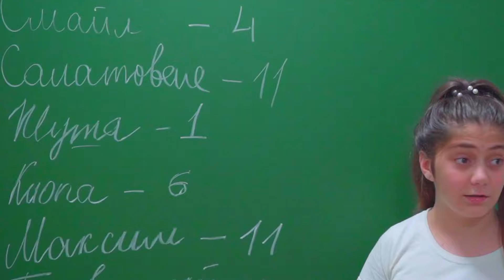A POMPOMLÁNYOK KABALAFIGURÁJA, BUNNY MEGMUTATTA MAGÁT DIANA! Smile Megdöbbent!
A Pompomlányok Kabalafigurája, Bunny Megmutatta Magát Dianának! Sasha Megdöbbent!
Ez a Diana Csillag sorozat új epizódja.

DIANA ÉS SMILE TÖKÉLETES KAPCSOLATA HAMAROSAN TÖNKREMEGY! A Pompomlányok Féltékenyek?